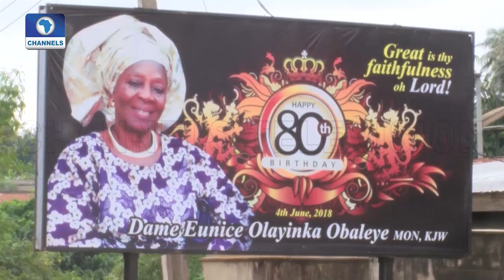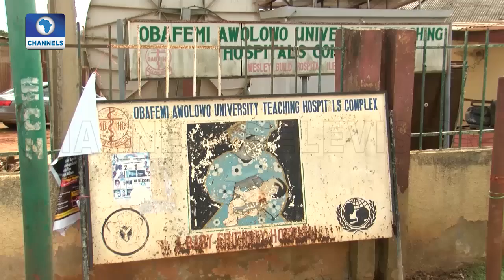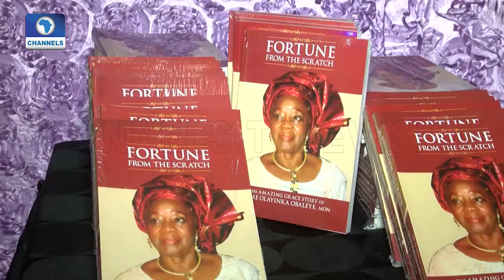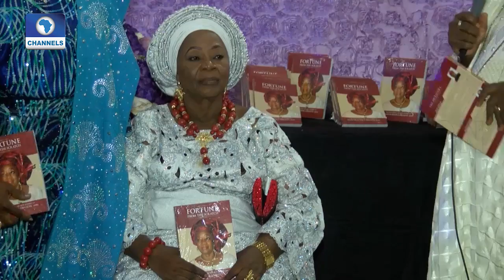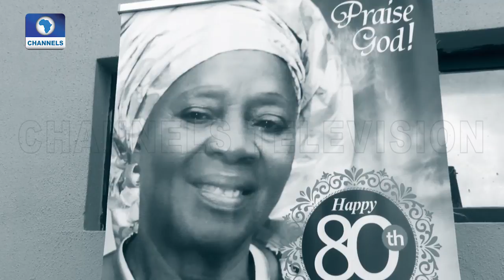Olayinka Obaleye Celebrates 80th Birthday In Grand Style | Metrofile